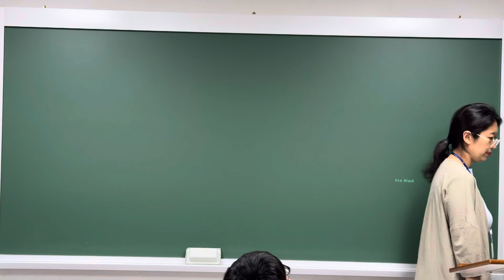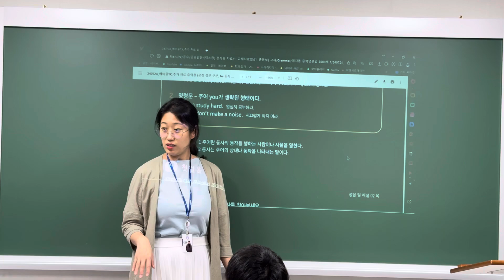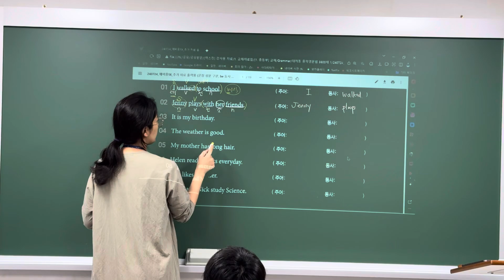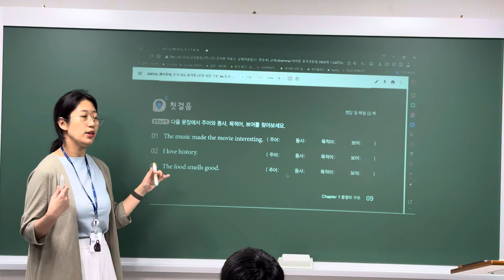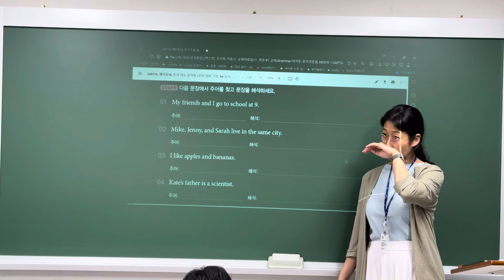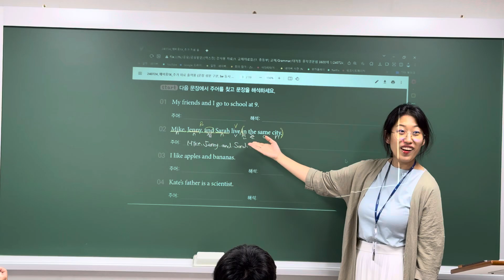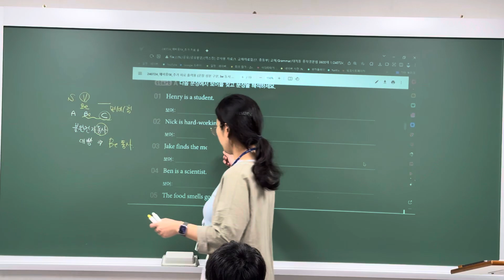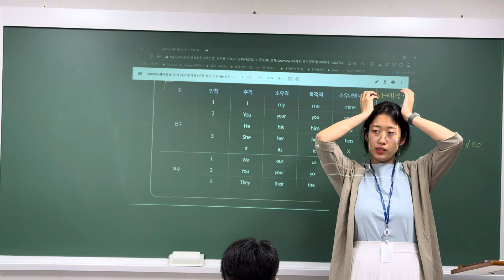240724_예비중1MX1_구문기초_정아T